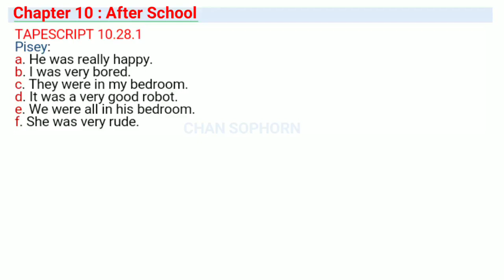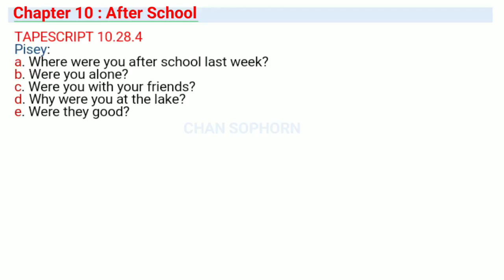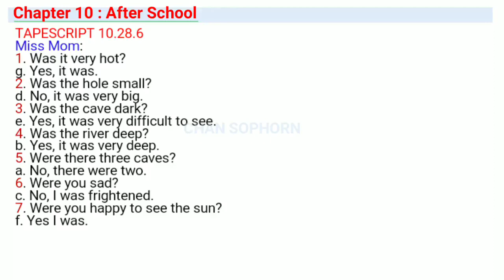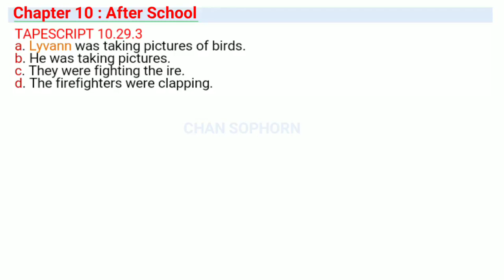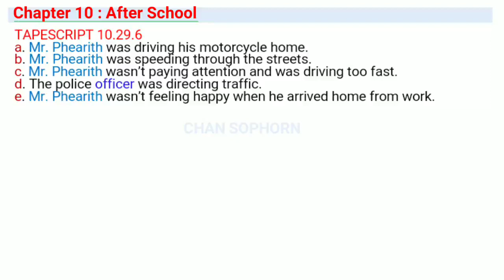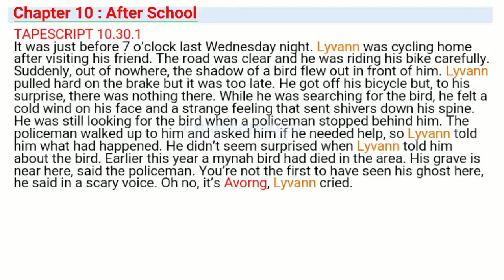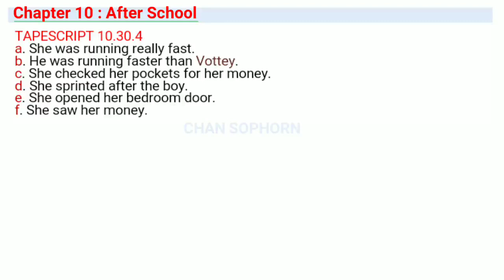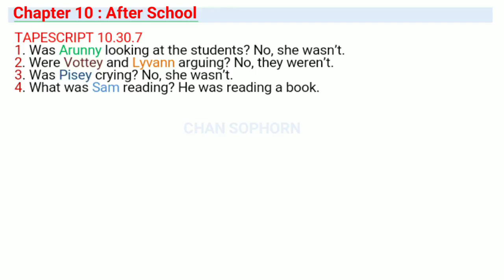English Grade 8 Chapter Ten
My channel is created for everyone who is interested in learning English language. Whether you are a beginner,  or an advanced learner, you have come to the right place. My channel is committed to providing you with a comprehensive English language learning experience and everything you need to improve your English proficiency. Start learning with me today and unlock your full potential in English!